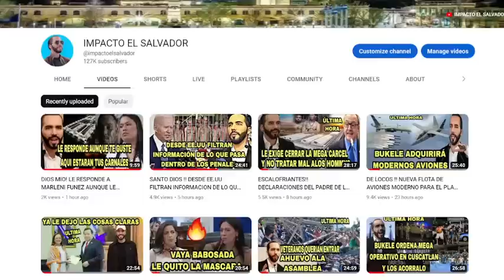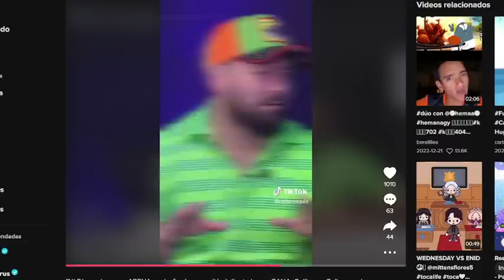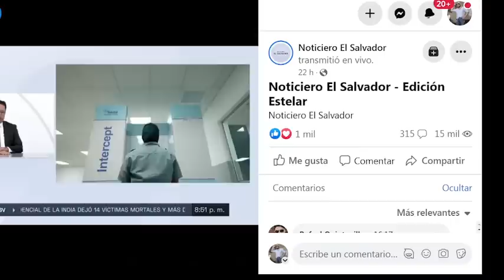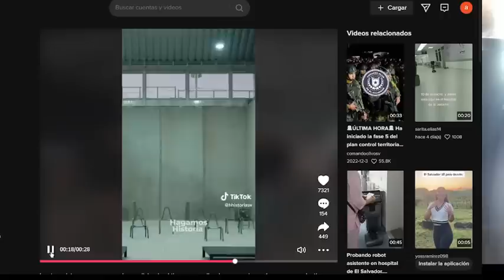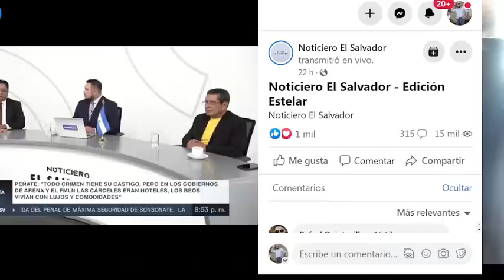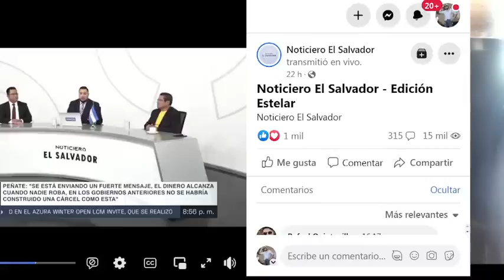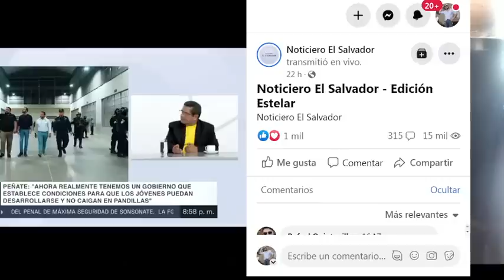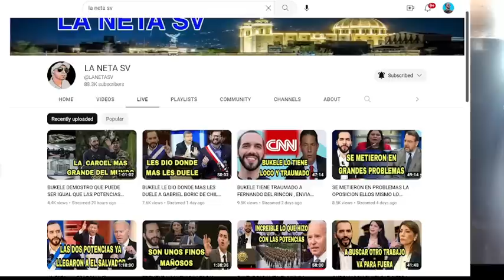DE PELICULA!! BUKELE RESCATA Y SALVA A UNOS JOVENES DE LA MANOS DE LOS HOMMYS